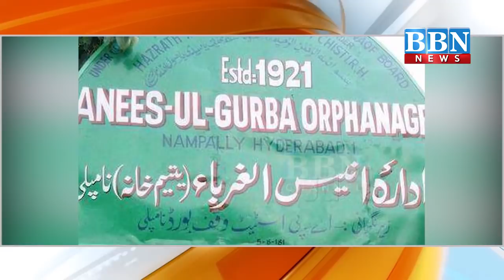Akbaruddin Owaisi Along with Minister and Officials Reviews Anees ul Ghurba Orphanage Ongoing Works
Akbaruddin Owaisi Along with Minister and Officials Reviews Anees ul Ghurba Orphanage Ongoing Works | BBN NEWS